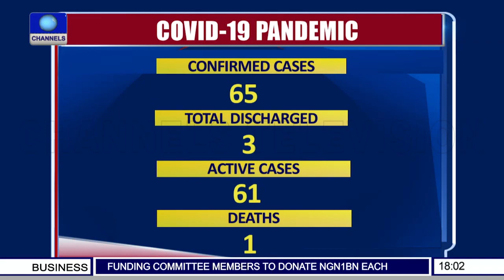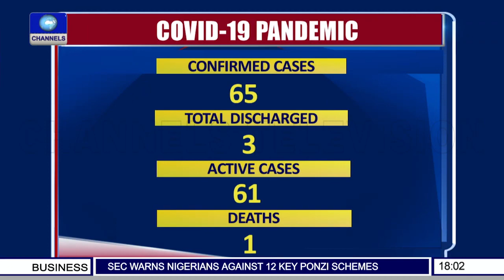Coronavirus: Public Health Expert Commends Lagos Govt's Efforts